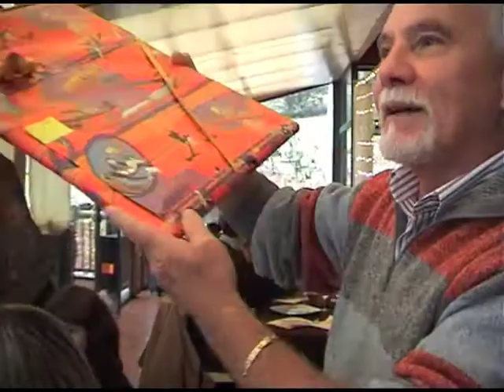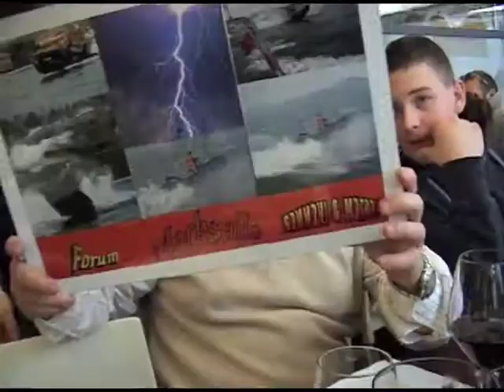Pranzo GEM BLOG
Pranzo GOMMONIEMOTORI